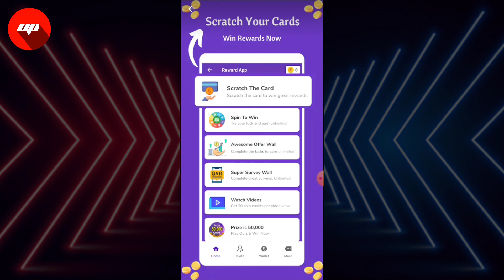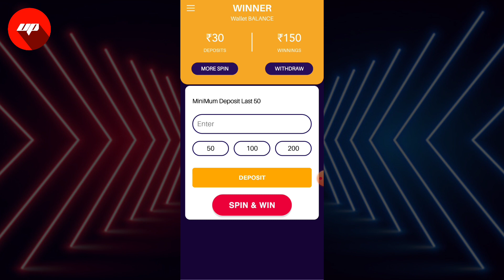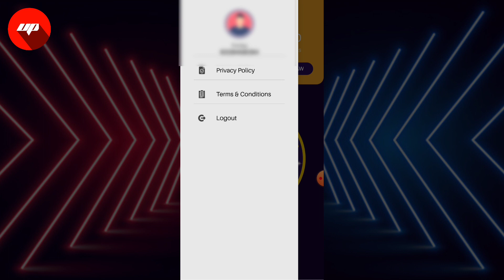reward go app se paise kaise kamaye | earn paytm cash today | paytm cash earning apps 2022 today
reward go app ka baap,
reward go app refer code,
reward go app download,
reward go app details in hindi,
reward go app se paise kaise nikale,
reward go app se paise paytm me kaise transfer kare,
reward go app how to use,
reward go app kya hai,
reward go app invite code,
new app earn money paytm cash,
reward go earn money app 2022,
jobs for students online at home from mobile,
jobs for students at home,
part time jobs for students english,
part time jobs for students easy,

इस वीडियो में Reward Go एप  के बारे में बताया गया है |

Reward Go एप क्या है ?

Reward Go एप को कैसे यूज़ करे ?

Reward Go एप पर टास्क कैसे करे ?

Reward Go एप से पैसे कैसे कमाए ?

Reward Go एप रिफर कैसे करे ?

Reward Go एप डिटेल में ?

Reward Go एप हिंदी में ?

Reward Go एप का उपयोग कैसे करे ?

इन्वाइट कोड :

🚨 * Reward Go * 🚨

🎁 Daily Bonus

🎁 Scratch & Win

🎁 Spin & Win

🎰 Complete Offer

Ultimate Pank